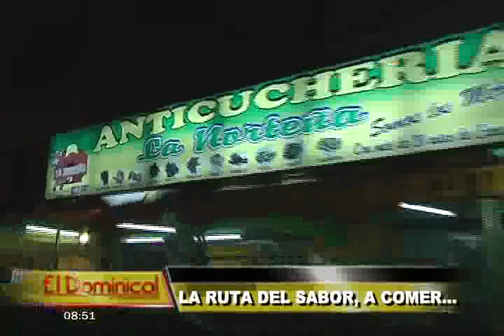La ruta del sabor '¡A comer...!': Miguelito Barraza y la gastronomía peruana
El Dominical lo invita a recorrer y conocer los mejores restaurantes de nuestra capital, acompañados del gran humorista Miguel 'el chato' Barraza.